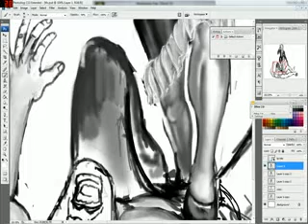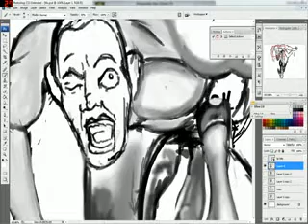My Sketching in Photoshop